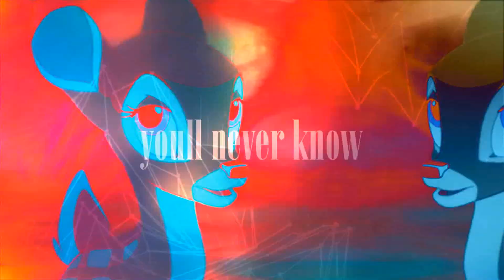•My MEP's parts collection №11•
{HD}